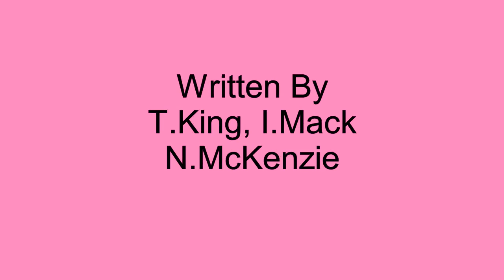Mr. Fine - Bobbie Smith And The Dream Girls - 1961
The Dream Girls were a Detroit quartet made up of lead singer, Bobbie Smith(Elma Holman), her sister, Genever Holman, Kay Hemphill, and Tina Green. They recorded on the Big Top label in the early 1960's although they got overshadowed in the crowded female group harmony Detroit market. Mr.Fine, was the B-side to their 1961 Big Top release titled, Wanted. It showcases Bobbie Smith's outstanding vocal talent.